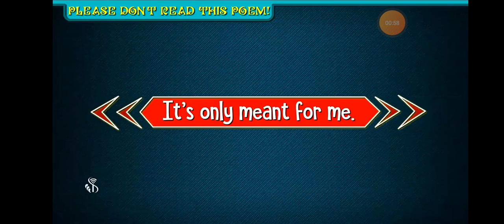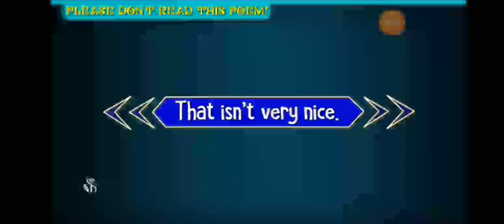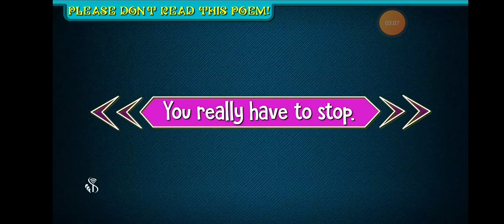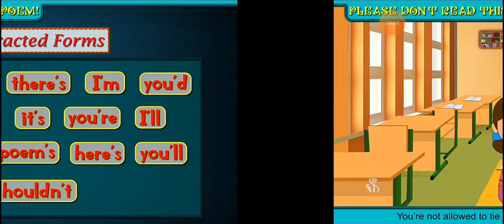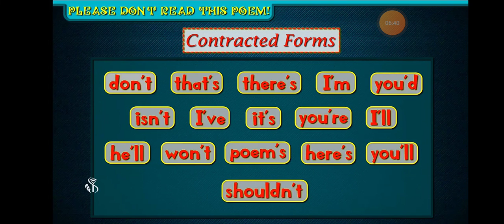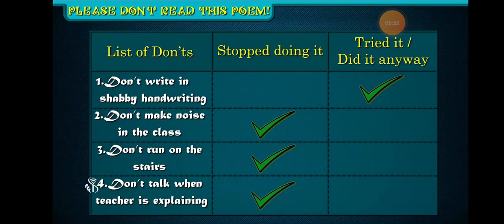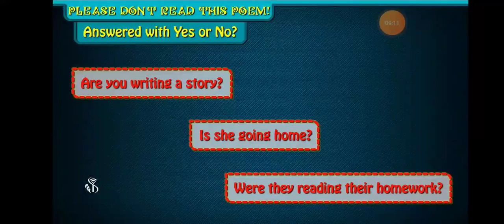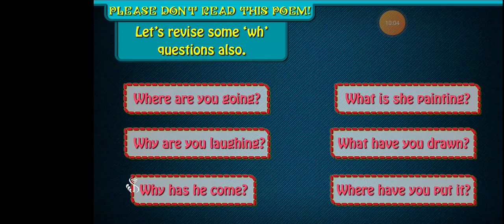जनता हायस्कूल व ज्युनिअर कॉलेज शिरोळ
PLEASE DON'T READ THIS POEM WORKSHOP